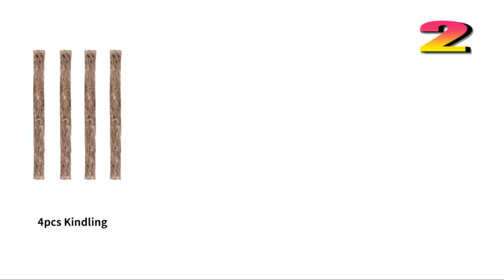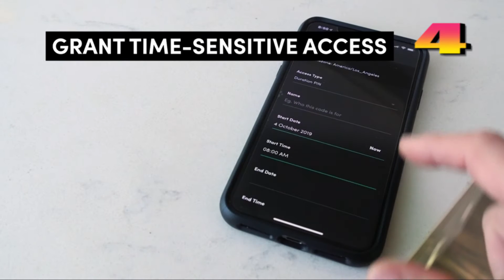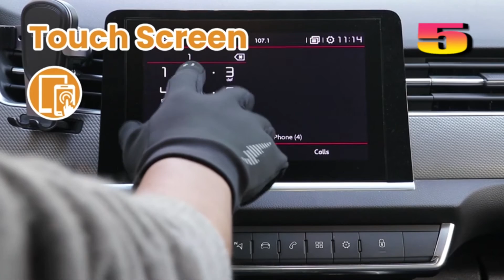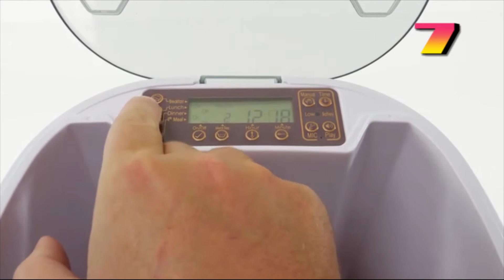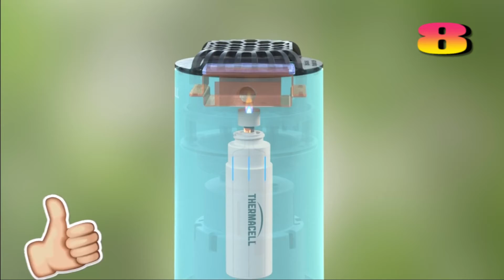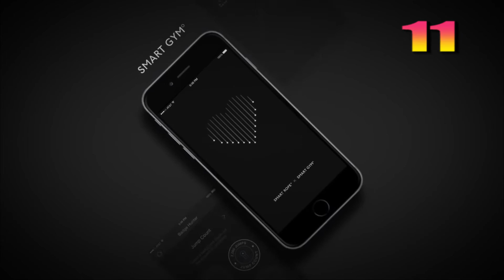12 BEST SELLING PRODUCTS 2020 FROM ALIEXPRESS & AMAZON | USEFUL GADGETS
Today you will see another selection of BEST SELLING PRODUCTS 2020 from Amazon and Aliexpress sites! New Gadgets, Products, Tools. Review China Products. Review Amazon Gadgets
👇ALL LINKS TO THE PRODUCTS BELOW THE VIDEO👇

1. 0:17 Portable Multifunction Keychain

2. 0:38 EILIKS Survival Gear Kit

3. 1:21 Motorola Tech 3 3-in-1 Smart True Wireless Headphones

📌Anker Soundcore Liberty 2 Pro TWS Bluetooth True Wireless Earphones with Studio Performance

4. 2:05 Igloohome Smart Lock Box 3

5. 2:52 HiCool Winter Gloves

6. 3:23 Etekcity Digital Body Weight Scale

7. 4:10 Automatic Pet Feeder Food Dispenser for Cats and Dogs

8. 4:43 Thermacell Patio Shield Mosquito Repeller

9. 5:40 Bike Lock Alarm

10. 6:10 Wireless Qi-Certified Fast Charger with Mug Warmer

11. 6:54 TANGRAM Smart Jump Rope Rookie

12. 7:33 Magnetic Kit for Portable Power Banks Batteries